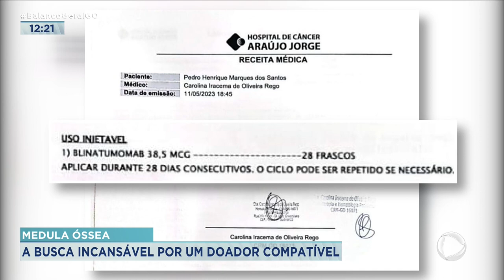MEDULA ÓSSEA: A BUSCA INCANSÁVEL POR UM DOADOR COMPATÍVEL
O TRANSPLANTE DE MEDULA É UMA OPÇÃO EFICIENTE DE TRATAMENTO CONTRA A LEUCEMIA. A DIFICULDADE É ENCONTRAR UM DOADOR 100% COMPATÍVEL. VOCÊ VAI CONHECER AGORA A HISTÓRIA DO PEDRO HENRIQUE. ELE LUTA HÁ QUASE TRÊS MESES POR UM DOADOR.